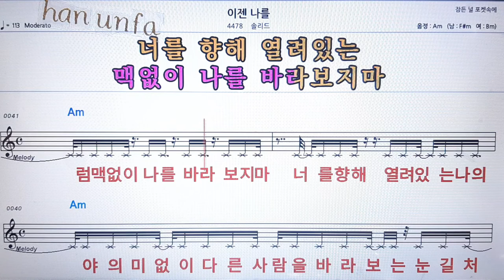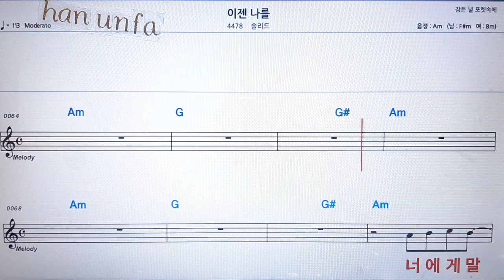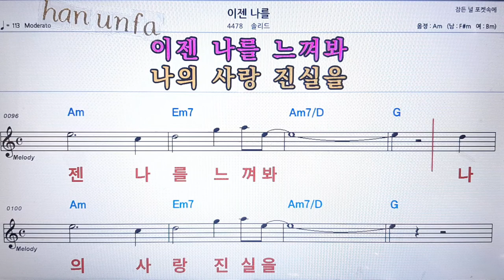이젠 나를/솔리드💋노래방 반주*기타 코드 악보*가라오케💖Karaoke*Sheet Music*Chord*MR